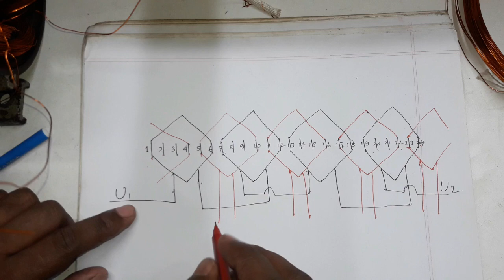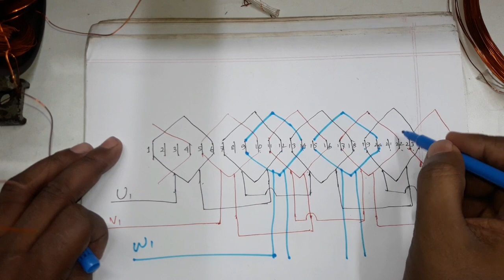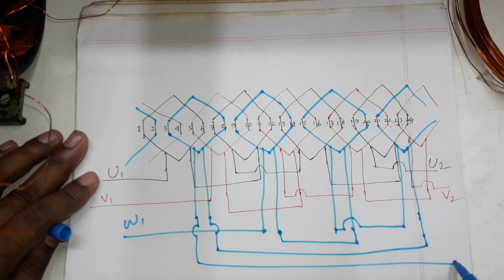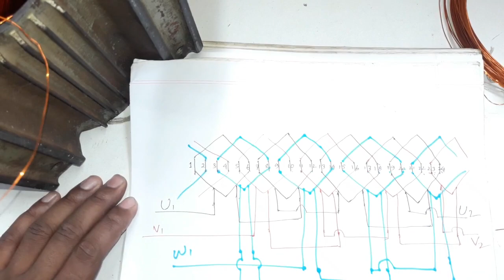3 phase motor 4 pole basket rewinding. Easy learn motor rewinding in bangla. Motor Repairing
3 phase motor 4 pole basket rewinding. Easy learn motor rewinding in bangla. Motor Repairing